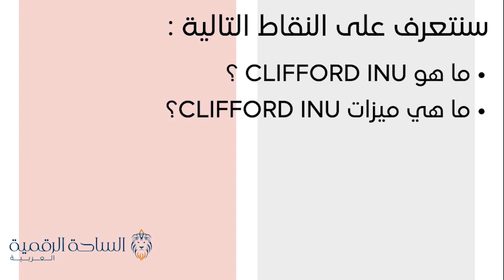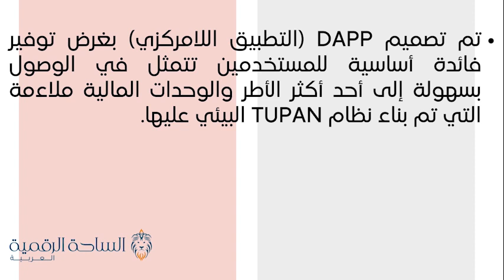CLIFF / Clifford Inu العملة الرقمية